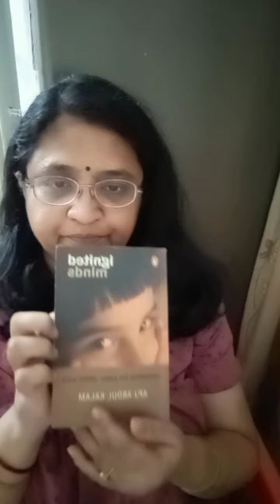Ignited Minds by A.P.J.Abdul Kalam. loud reading of preface and chapter 1.